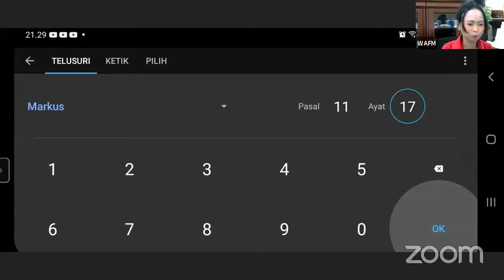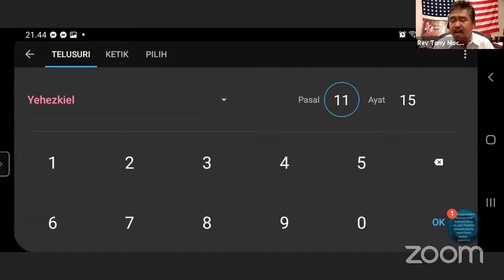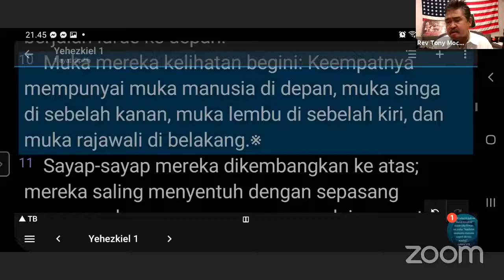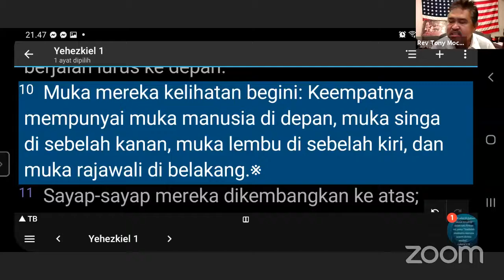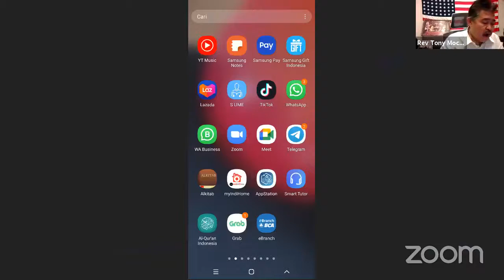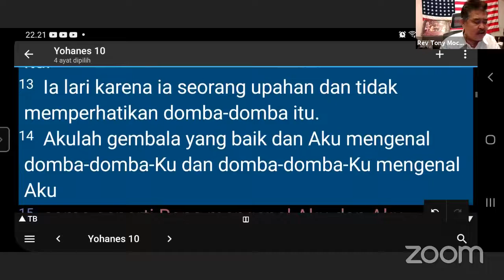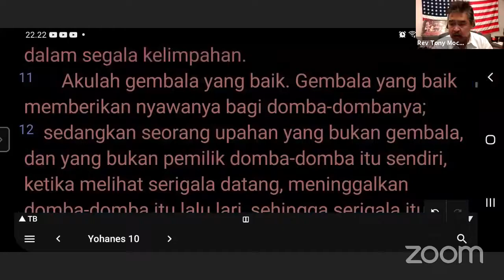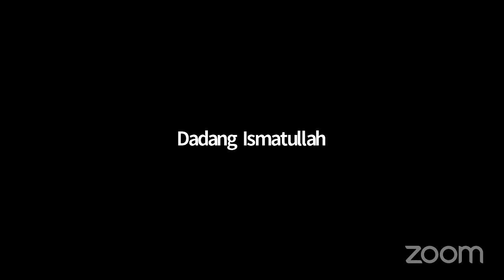Ada apa dengan murtadin dan gereja?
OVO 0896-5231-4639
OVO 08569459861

Bagi yang ingin berbagi kesaksiannya bersama kami silahkan tinggalkan pesan di Website kami dengan meninggalkan nomor WA agar salah satu dari Admin bisa menghubungi anda untuk menjandlkan kesaksian anda.